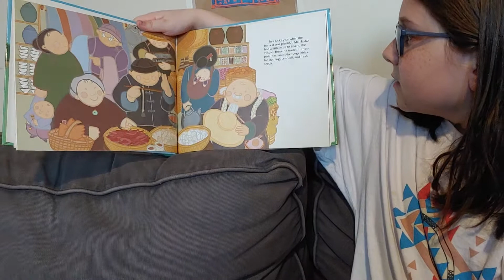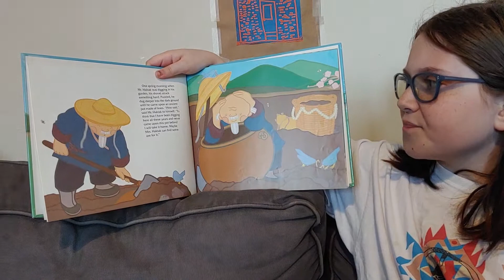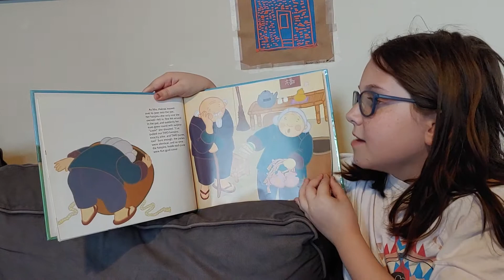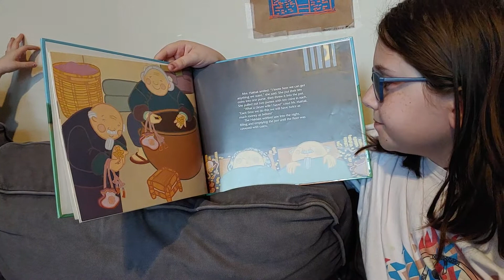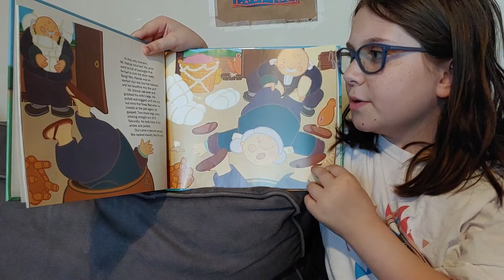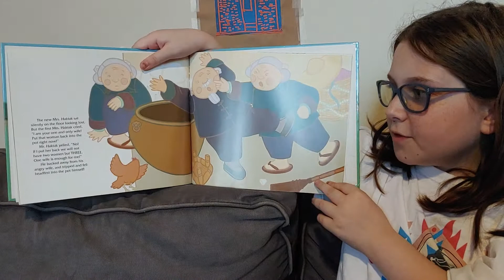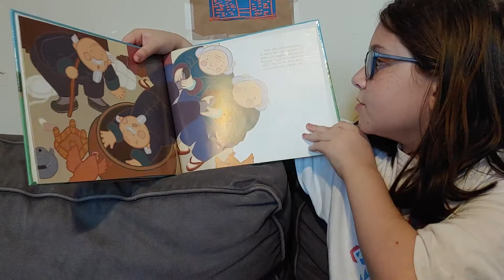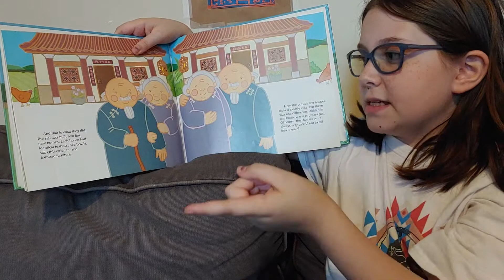Penny reads Two of Everything by Lily Toy Hong